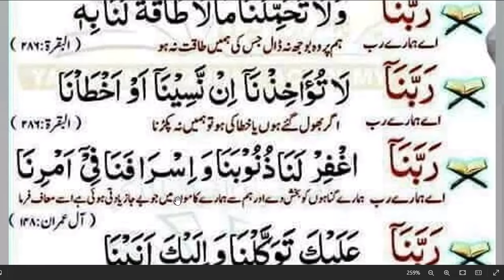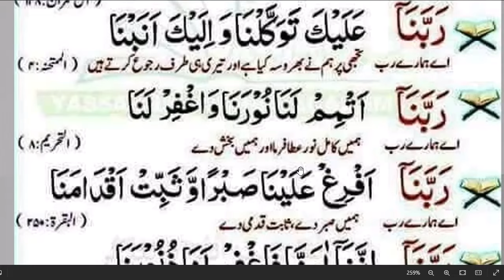daily dua every muslim || بستر پر ہر روز اپنی دنیا کے لیے یہ دعا پڑھین